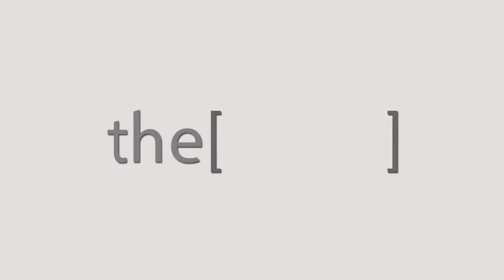العادات السلبية الشائعة لحدوث الفشل الكلوى / دكتوره هبة حمدى محمود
الدكتوره هبة حمدى محمود
أستاذ مساعد في الطب الباطني وأمراض الكلى  جامعة بني سويف
The Clinic